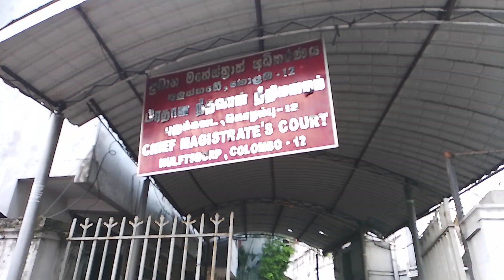බෞද්ධ සද්ධර්මයට මුවා වීම යැපෙන නිල හා නිල නොවන ඇතැම් භික්ෂූන්ගේ දුරාචාර හැසිරීම හා භාවිතය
බෞද්ධ සද්ධර්මයට මුවා වීම යැපෙන නිල හා නිල නොවන ඇතැම් භික්ෂූන්ගේ දුරාචාර හැසිරීම හා භාවිතය කොළඹ මහේස්ත්‍රාත් අධිකරණය හමුවට